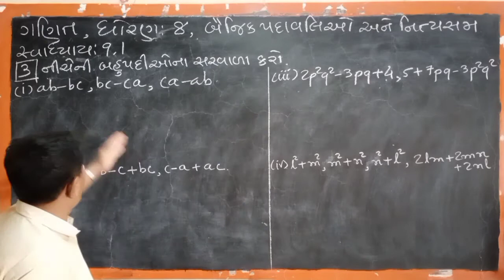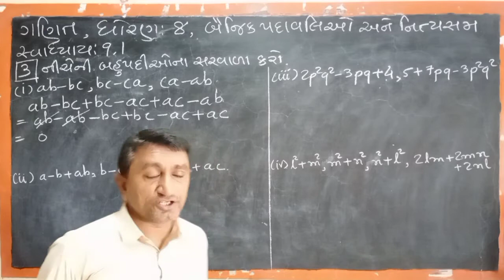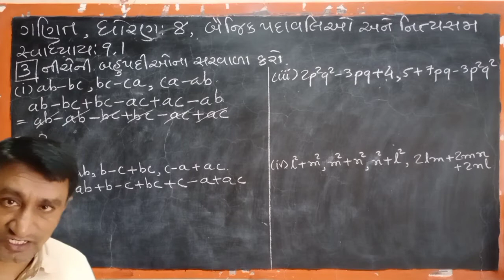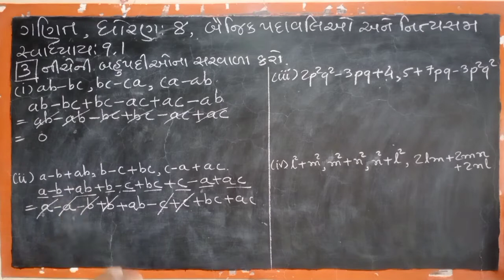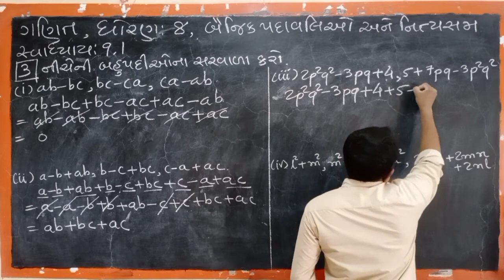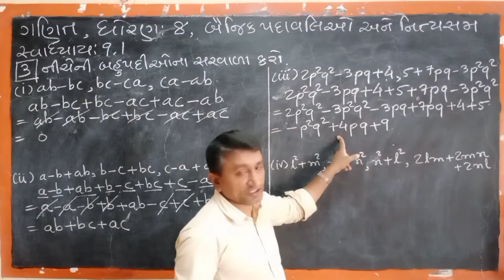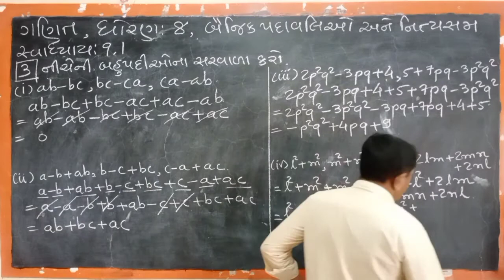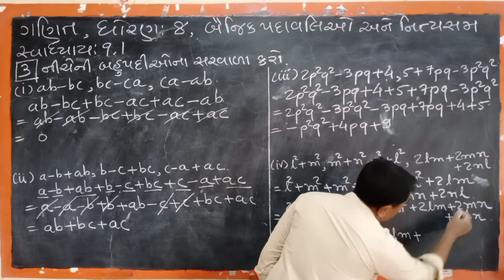ગણિત | ધો.8 | સ્વા.9.1 | દા.3